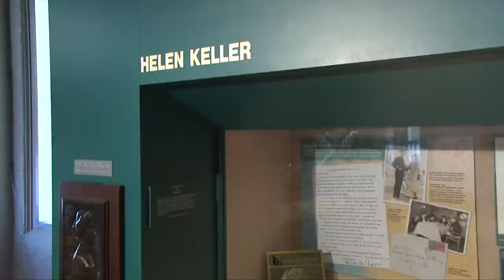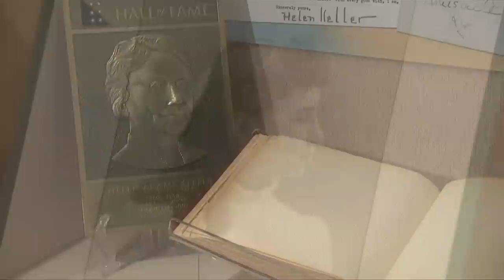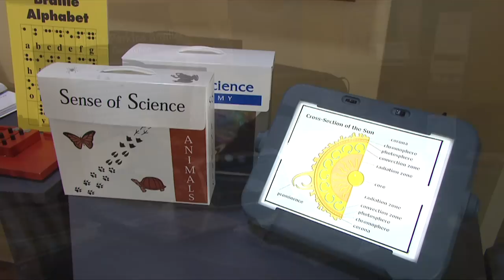Kentucky Farm Bureau Presents Bluegrass & Backroads: American Printing House for the Blind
Before the Civil War, a Louisville company was formed to provide products for people who are blind. Before airplanes,before telephones, before the Kentucky Derby, there was the American Printing House for the Blind providing books and materials since 1858.